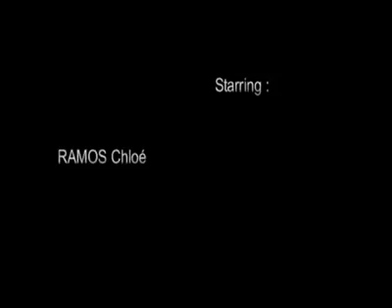embryo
Baby Form